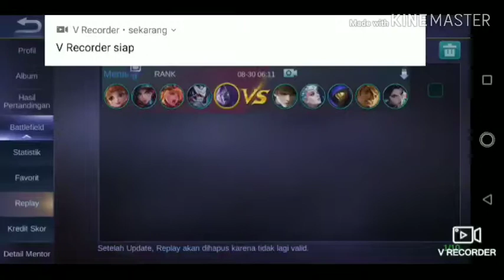Make mm favorit auto MANIAC 2× dalam 1 macth | mobile legends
Pilih ya
-free fire
-mobile legends
Pilih salah satu di coment
Terima kasih